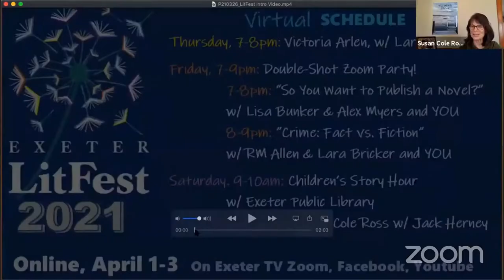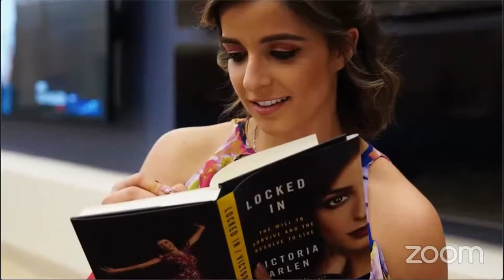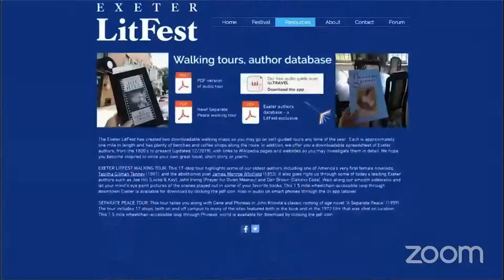2021 Exeter LitFest || Susan Cole Ross w/ Jack Herney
Join educator and author Susan Cole Ross as she discusses her new book, "Sliding Home: Two Teachers Head for the Mountains to Teach Out Kids for a Year" which details her experiences home-schooling. Long-time Phillips Exeter Academy instructor, Jack Herney, will lead the discussion.